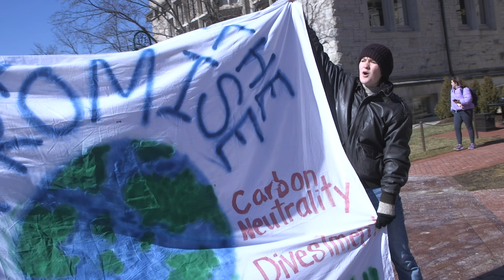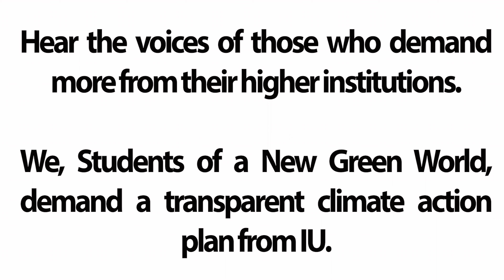"Keep The Promise" - SNGW IU Climate Action Protest 2/18/22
"So, for the past year-and-a-half, we have been organizing to get IU to commit to a climate action plan. And finally, after a year-and-a-half, the univeristy seems to be listening to us for the first time. Last week in our meeting with President Whitten, the President alluded to a possibility of a committee where we might be writing a longer-term plan. Now, while this is a step forward, there is still possible issues with this statement. So first of all, there's been no formal commitment to making a climate action plan, which is our central demand. And without a climate action plan and long-term goals, there's no accountability for the goals that they set. Let me make it clear what are demands are: We're asking for full commitment to a climate action plan, we're asking for deadlines for when that plan will be made, we're asking for the plan to include carbon neutrality by 2040, and divestment from the fossil fuel companies that IU currently invests in, and lastly, we want student and faculty involvment in writing and implimenting the plan. These are our central demands, and what we've been asking for for the past year-and-a-half. And we finally want the univeristy to listen to us. We are making steps forward, and it's going to take a bit more organizing, but eventually IU will have to listen to us and we will keep protesting until we get all of our demands met." Our President Sidd Dass speaks for us all when we say we demand these clear and transparent tasks from IU. You finally listened to the students, but you weren't really listening IU. We will be here, demanding more, until you see our pleas for what they are. No matter how long or how many of us there is, we will still be here, demanding to be heard by you, IU.

Shot on Canon C100. Edited by self.